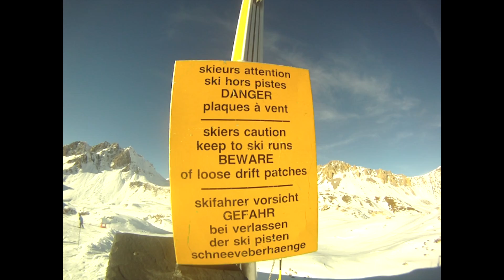St Foye Xmas 2014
Skiing in France xmas 2014